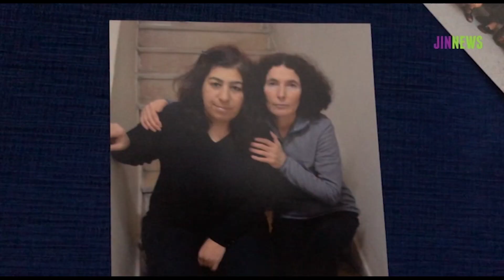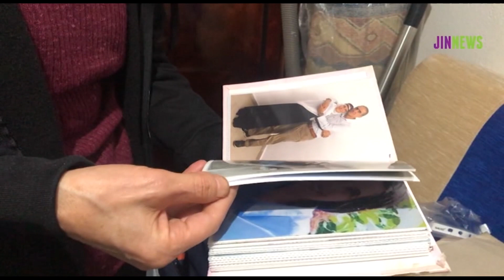30 yılın ardından: Zindanlar boşalmadıkça özgürlük yarım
Cezaevinde 30 yıl kaldıktan sonra çıkan Emine Yıldırım, fiziki olarak dışarı çıkmanın güzel olduğunu ancak bunun tam bir özgürlük olmadığını belirterek, “Zindanlar boşalmadığı sürece, o coşku hep yarımdır. Arkadaşlarımızla dışarıda buluşmayana kadar da o özgürlüğü tam yaşayamayacağız” dedi.

1992 yılında Amed Licê’de gözaltına alınıp Devlet Güvenlik Mahkemesi (DGM) tarafından müebbet hapis cezası verilen Emine Yıldırım, 30 yılın ardından geçtiğimiz günlerde 30 yılın cezaevinden çıktı. Tutuklu bulunduğu süreçte Amed, Riha, Sivas, Mêrdîn, Elbistan ve Gebze’deki cezaevlerinde kalan Emine, JINNEWS’e konuştu.

Cezaevinden çıkmasının tam anlamıyla bir özgürlük olmadığını söyleyen Emine, özgürlüğün sadece fiziksel olmadığını vurguladı. Cezaevlerinde yaşanan hak ihlallerinin toplum tarafından açıkça görülmediğinin altını çizen Emine, bu sürecin çok daha tehlikeli olduğuna dikkat çekti.